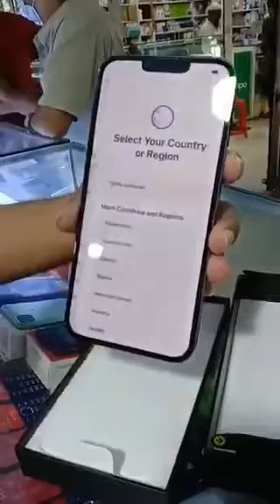Apple 13 Pro Max (Unboxing)